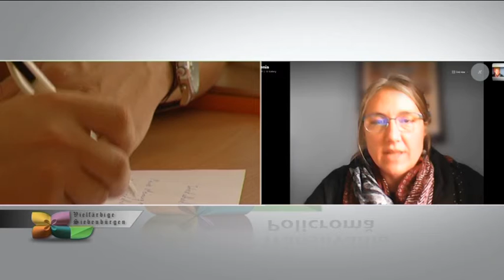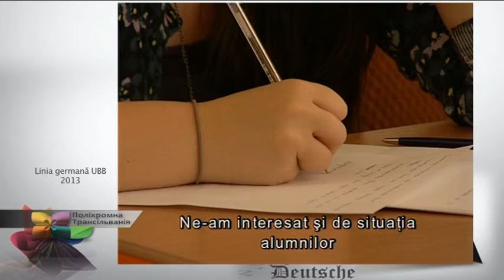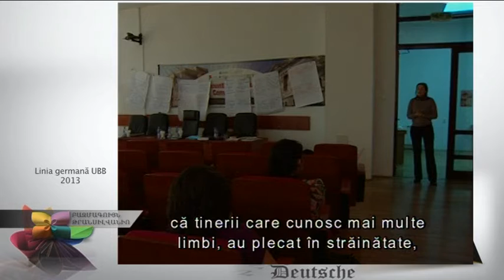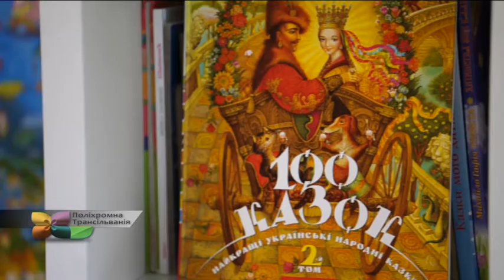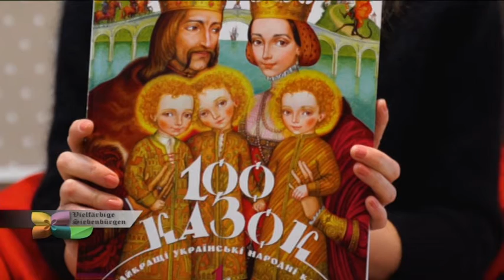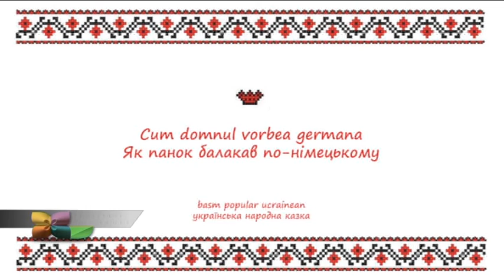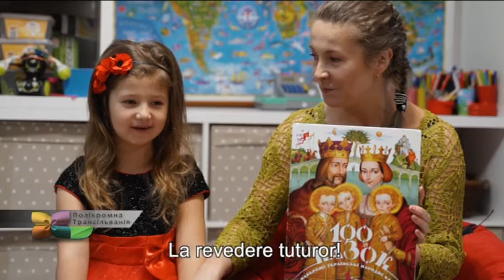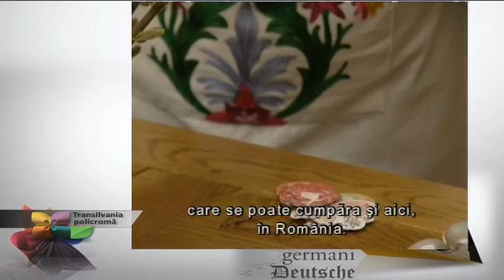TRANSILVANIA POLICROMĂ din 19 aprilie 2021 - prima parte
Moderator/Producător: Izabella Veibel
Tema emisiunii:
UBB - 25 de ani de la înființarea liniei germane
Invitata via Skype: KINGA XENIA HAVADI-NAGY PhD.Universitatea Babeș-Bolyai